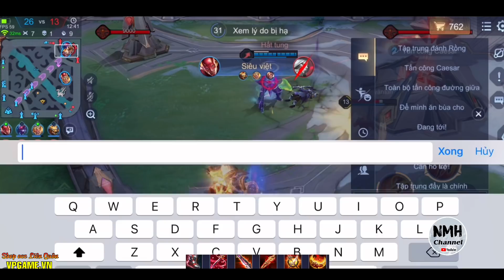ELSU Hành 4 Tướng Khắc Chế Đến Cay Cú Chửi Thề Muốn Đập Điện Thoại | Đồ và Ngọc | Liên Quân Mobile